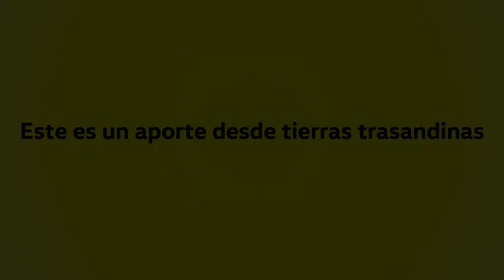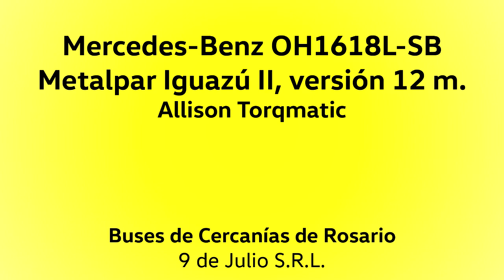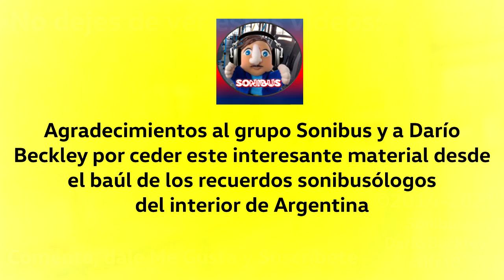[COLABORACION] Mercedes OH1618L-SB/Metalpar - 9 de Julio - Sonido Remasterizado por Rosario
Este video es una colaboración con el canal amigo Sonibus:
Puedes encontrar una real audioteca de sonidos de buses del continente.
La foto de referencia pertenece a Darío Beckley.

Aquí tienes otro sonido de una combinación poco usual de bus:
Un chasis de midibus motor trasero de piso bajo con carrocería alargada a 12 metros y adaptada a piso alto puesto en un servicio de cercanías, combinación que es bastante típica en varias ciudades argentinas. La unidad grabada posee asientos de respaldo alto, dos puertas simples y aire acondicionado.
La grabación comprende extractos de un viaje por la línea 35/9 ramal verde, efectuado el año 2014. El audio grabado fue remasterizado para mejorar su escucha, por lo que recomiendo usar audífonos. Se pueden notar los sonidos de la polea del aire acondicionado y su respectivo compresor enmascarando el ruido del motor.

Datos:

Chasis: Mercedes-Benz OH1618L-SB
Motor: Mercedes-Benz OM904LA, 177 cv, Euro 3
Transmisión: Allison T270
Carrocería: Metalpar Iguazú II
Año: 2011
Dueña: 9 de Julio S.R.L.